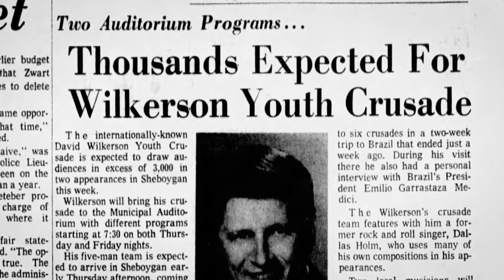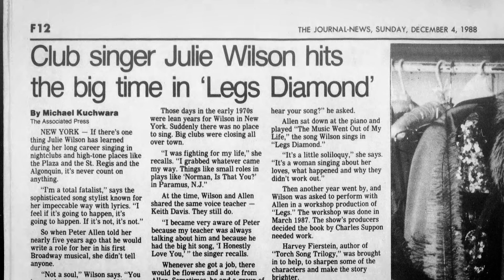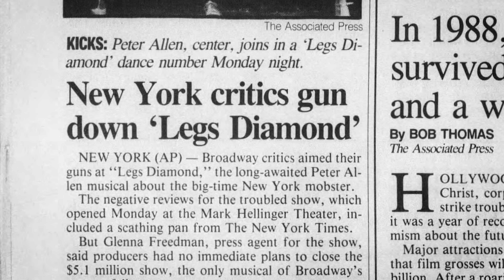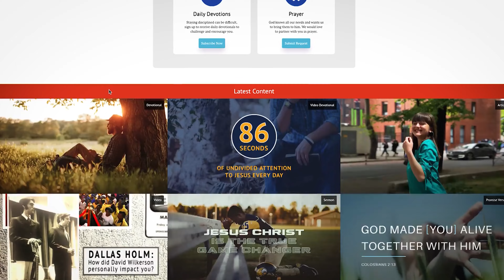Through the Lens of Eternity - World Challenge 50th Anniversary Documentary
David Wilkerson strove to see his life through the lens of heaven and how God wanted to reach people. He founded ministries based on this desire to reach the spiritually lost and those caught in poverty. The Holy Spirit has taken these ministries far beyond what he might have ever imagined as his son Gary Wilkerson has carried on the ministry and vision of World Challenge. We want to honor the Lord’s work and the many faithful believers who have been the hands and feet of God’s work.

00:00 - Introduction
00:58 - The Streets of New York City
06:10 - Reaching the Lost in Churches
14:01 - A Light on a Hill
31:01 - Sharing Stories of God's Goodness
33:51 - The Leaders of the Future
38:00 - A Torch for the Next Generation